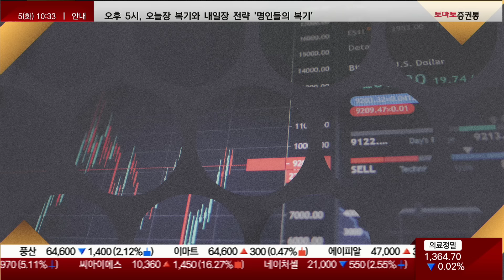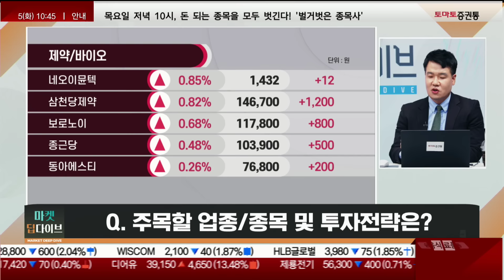주식 시장 참여자들의 심리에서 수익을 보는 시장 대응 방법! (ft. 이성웅 이사)